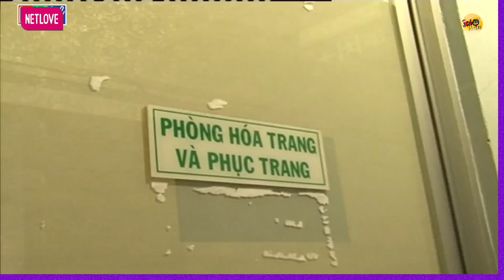Vui mừng biết bao khi em được mục sở thị đến trường phim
GCTN_